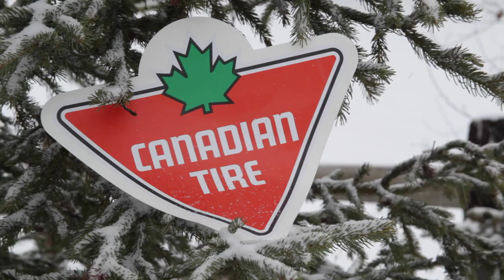Evan Bichon SBX Team Canada 2016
Contact Evan;

Giles Palmer Photography